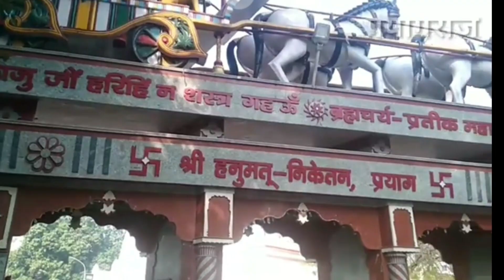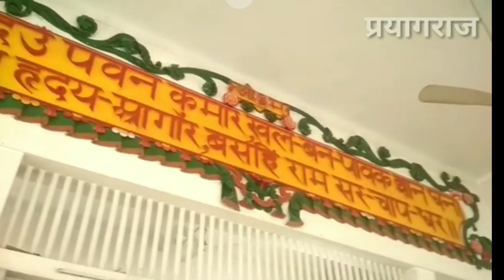श्री हनुमत निकेतन मंदिर प्रयागराज उत्तर प्रदेश इलाहाबाद हनुमान